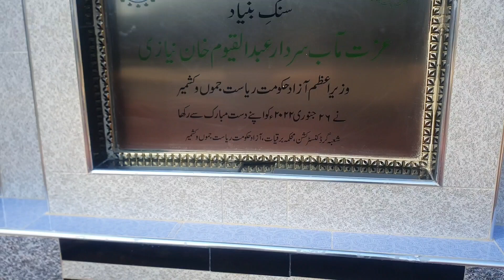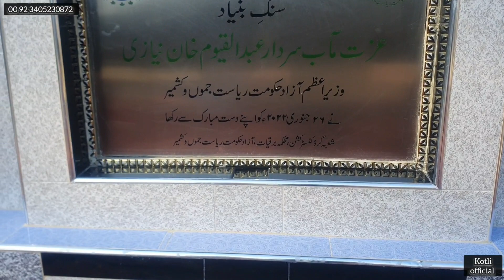Pti relli چوہدری اخلاق نے اپنا وعدہ پورا کر دیا گریڈ اسٹیشن اور سپلائی کا آغاز کر دیا